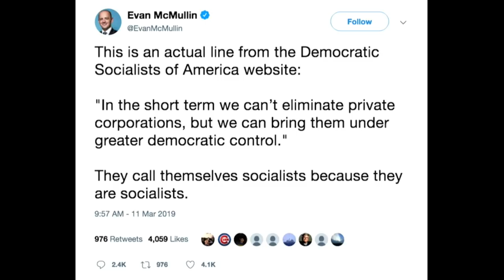CIA Super Spy Evan McMullin With A Mega Dumb Socialism Hot Take ft. Joshua Kahn (TMBS 81)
We mock Evan McMullen's really dumb DSA tweet.

This is free content from the weekly edition of TMBS.